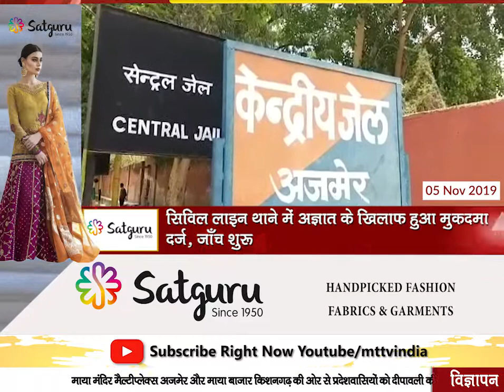AJMER NEWS | अजमेर सेंट्रल जेल में फिर मिला मोबाइल | MTTV INDIA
अजमेर सेंट्रल जेल में फिर मिला मोबाइल ,मोबाइल मिलने से जेल की सुरक्षा व्यवस्था पर फिर खड़े हुए सवाल ,बैरिक नंबर 1, 11 और 12 में ज़मीन के अंदर मिले मोबाइल और सिम,सिविल लाइन थाने में अज्ञात के खिलाफ हुआ मुक़दमा दर्ज, जाँच शुरू